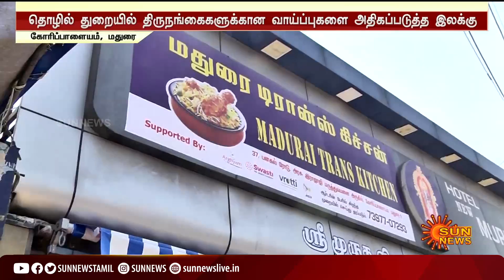மதுரையில் திருநங்கைகள் இணைந்து நடத்தும் உணவகம் ; TRANS KITCHENக்கு அமோக வரவேற்பு